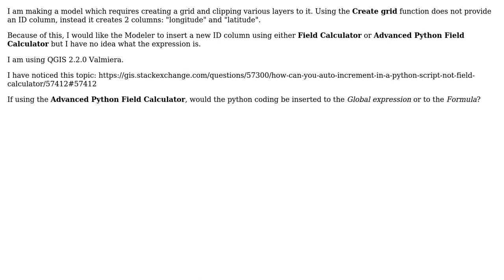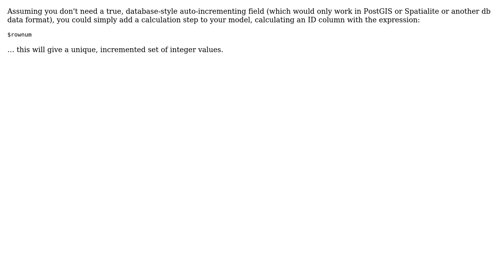GIS: Auto incrementing new column using Field Calculator in QGIS modeler?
With thanks & praise to God, and with thanks to the many people who have made this project possible! | Content (except music & images) licensed under CC BY-SA | Music | Images & others | With thanks to user Simbamangu user PolyGeo user Joseph and the Stack Exchange Network Trademarks are property of their respective owners. You are responsible for your own actions.